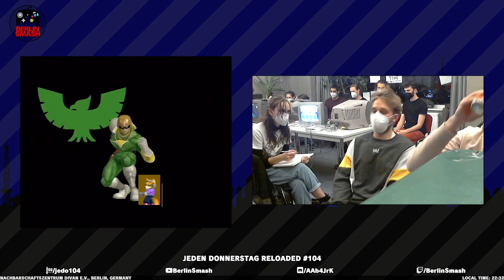Jeden Donnerstag Reloaded #104 Parsec (Fox) vs. NRW-Mann (Cpt. Falcon) - Grand Final